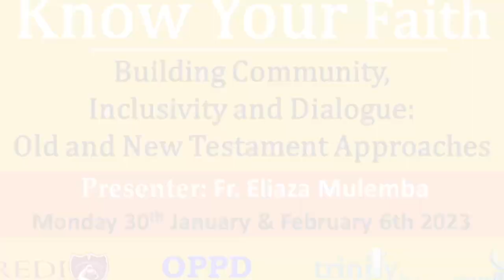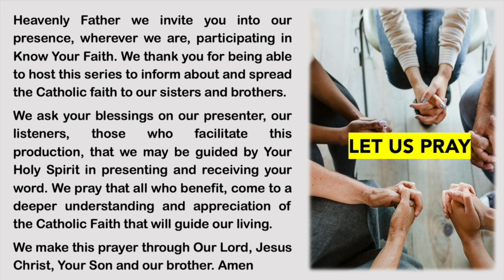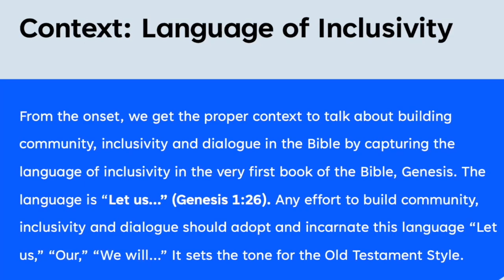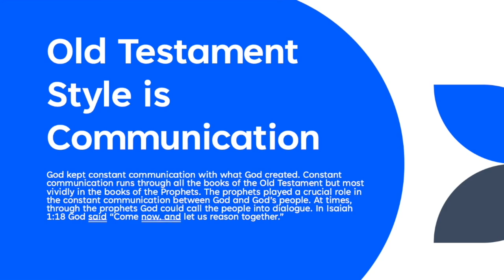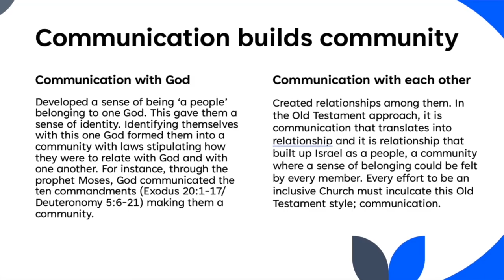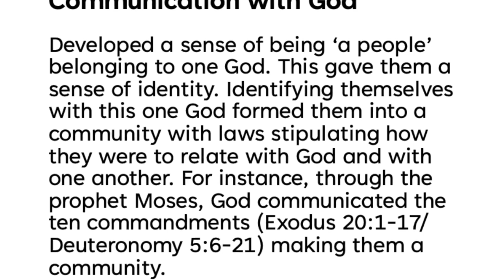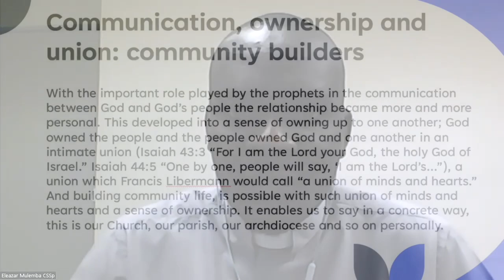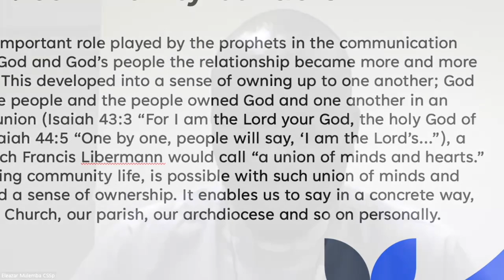Know Your Faith - 30-01-2023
Building Community, Inclusivity & Dialogue: Old and New Testament Approaches. Host: Gary Tagallie. Moderator: Nyron Rolingson.
Presenter: Fr. Eliaza Mulemba, CSSp.